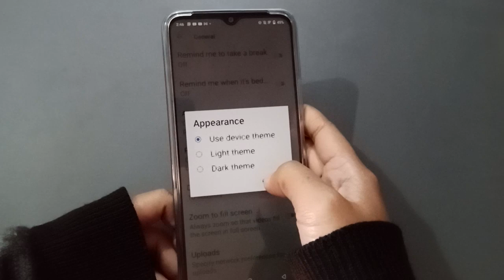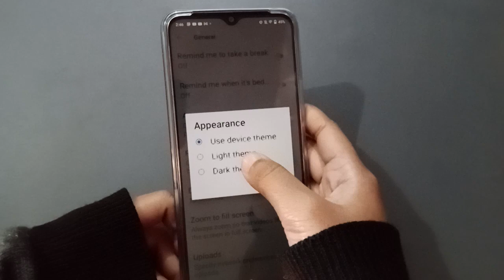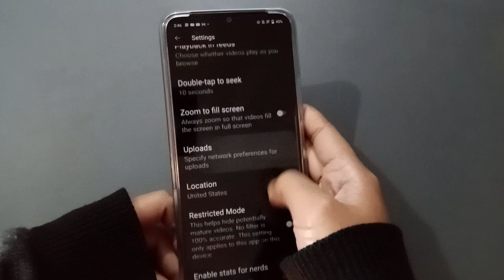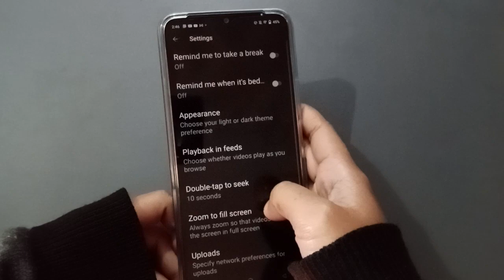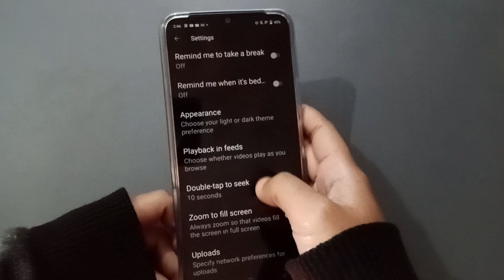YouTube black theme set kaise karein, YouTube dark theme